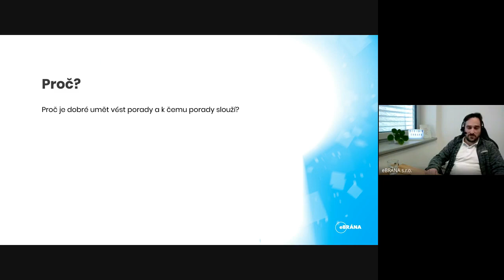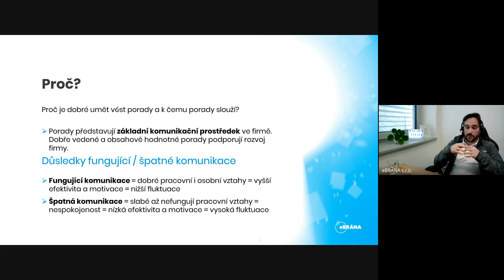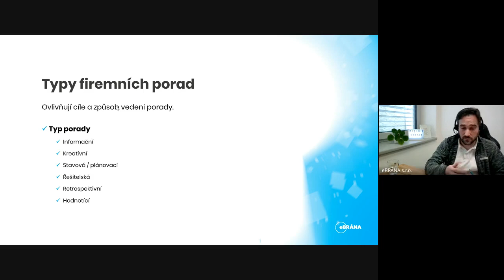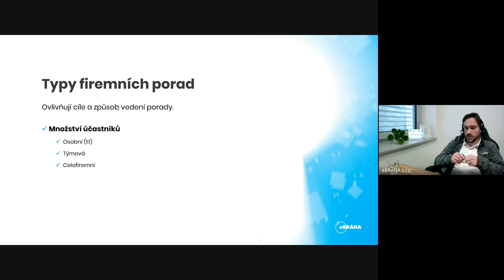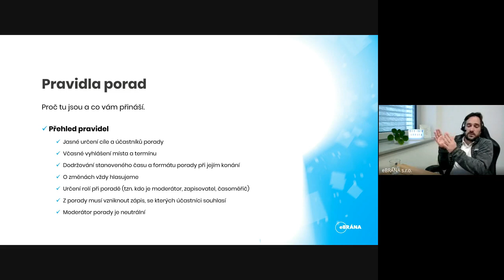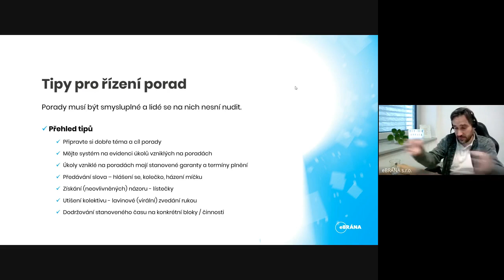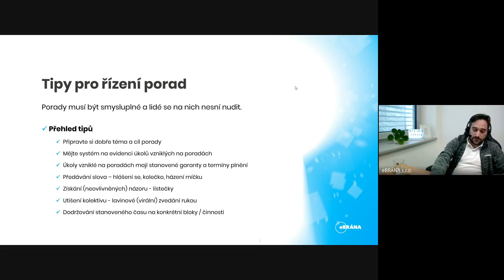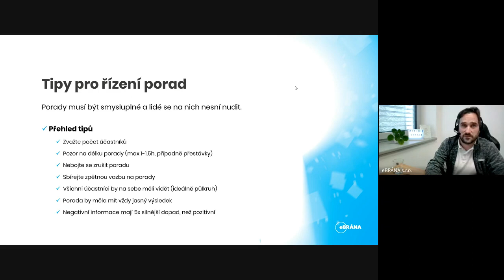Webinář: Jak vést efektivně firemní porady | eBRÁNA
Přednášející: Jiří Lukáš, intranetový konzultant
Pravidelné firemní porady mohou být skvělým nástrojem pro organizaci práce s posun projektů, ale občas také učiněným peklem a zbytečnou ztrátou času.